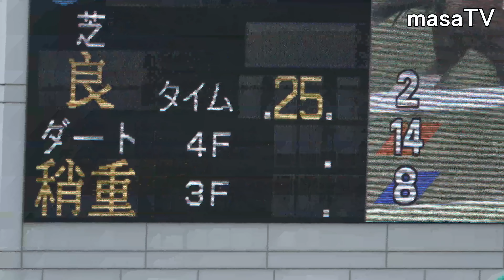【４Ｋ現地撮影】２０１９年７月６日福島競馬７Ｒリュウグウヒメ＆藤田菜七子騎手２着！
ヒラボクグレイスが放馬してるシーンもあります。
3歳未勝利4番人気2着でした！次頑張れ！
テレビでは味わえない現地の雰囲気をお楽しみください。
Japanese female jockey Nanako Fujita was second on July 6, 2019 at Fukushima Racecourse 7R!